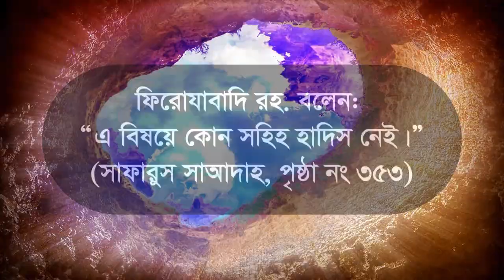একজন মুসলিমের জন্য হঠাৎ মৃত্যু ভালো নাকি খারাপ লক্ষন hotat mrittu valo naki kharap upd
কেয়ামতের আগে হঠাৎ মৃত্যু হবে । যার স্ট্রক করে মারা যায় ।  দূর্ঘটনায় ও বিদুৎ র্শট খেয়ে মারা যায় তাদের জন্য জান্নাতের সুসংবাদ । মুমিন বান্দা হঠাৎ মারা গেলে জান্নাতের গ্যারান্টি ।  ভালো মৃত্যুর লক্ষন কি ।  আল্লাহ পক্ষ থেকে যাদের মৃত্যু সুন্দর হয় ।  মানুষ মরে যাওয়ার ভালো লক্ষন ।  আল্লাহ গজব তাদের ওপর যারা খারাপ অবস্থায় মৃত্যুবরন করে ।  পাপী বান্দা যে অবস্থায় মরবে হাশরের মাঠে সে সেই অবস্থায় উঠবে । আল্লাহ রহমত পড়ুক মুত্তাকি বান্দাদের প্রতি ।